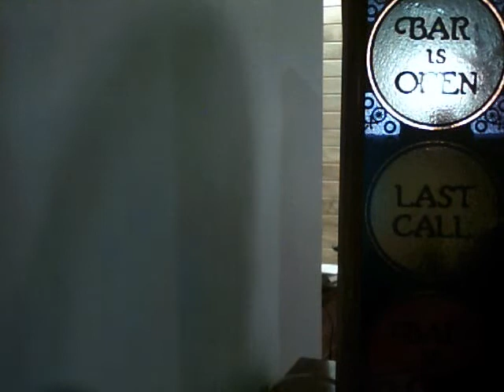Gotta Love Bars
We love rum, we love beer, cant get enough!